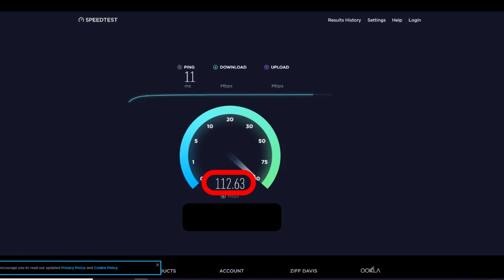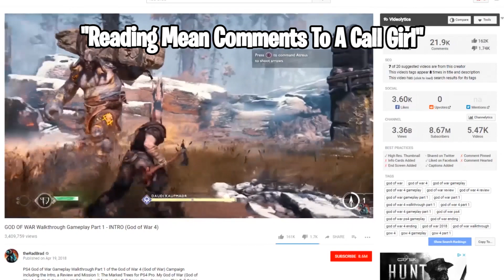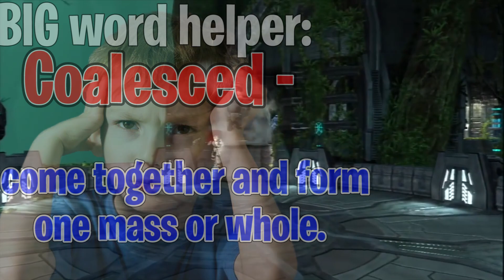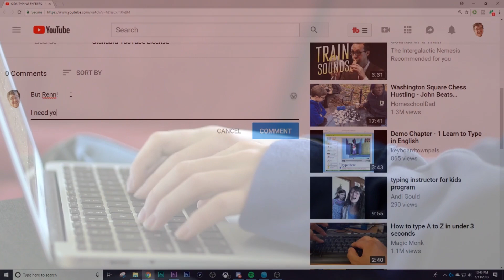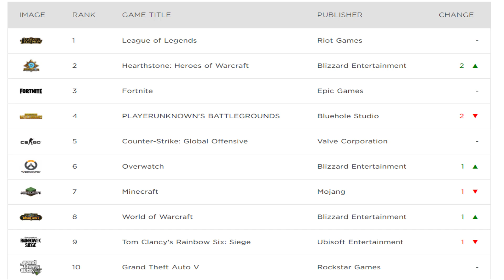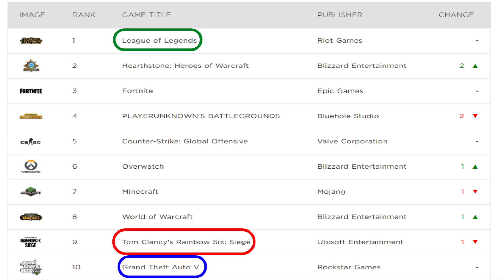Why Fortnite Won't Last